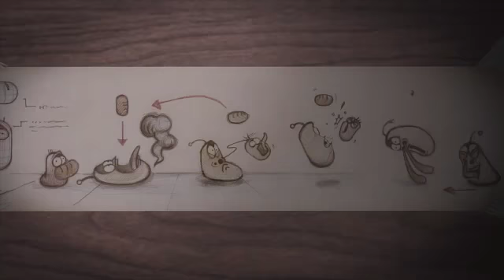Ấu Trùng Tinh Nghịch Larva | Thiên Tài Là Đây | Larva Terbaru Cartoon Movie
Ấu Trùng Tinh Nghịch Larva | Thiên Tài Là Đây | Larva Terbaru Cartoon Movie | Phim Hoạt Hình Larva 2018

Larva (còn gọi là Larvae) là một bộ phim hoạt hình máy tính được thực hiện bởi TUBA Entertainment ở Seoul, Nam Triều Tiên. Phim hoạt hình này cho thấy hai ấu trùng là nhân vật chính của nó. Larva cũng là một phần của kênh Disney Channel châu Á và dựa trên chương trình phát sóng ban đầu trên Disney Channel ở Trung Đông.